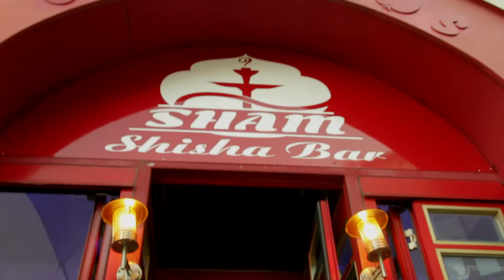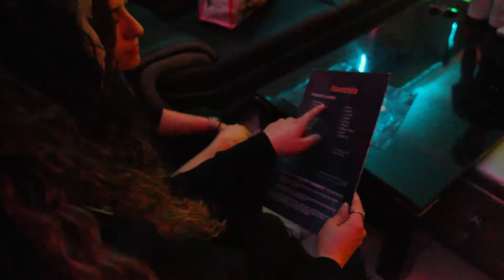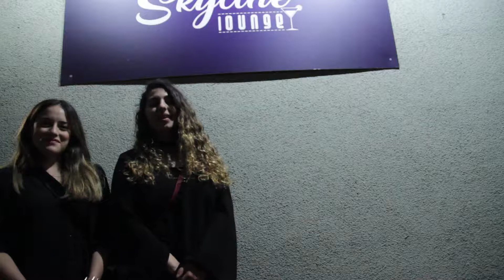spaezialitäten - Shisha Test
throwbackthursday: Ab jetzt stellen wir euch jeden Donnerstag Beiträge des vergangenen Semesters vor.
Heute der Shisha Test. Wir haben für euch die beste Shisha Bar in Passau gesucht.